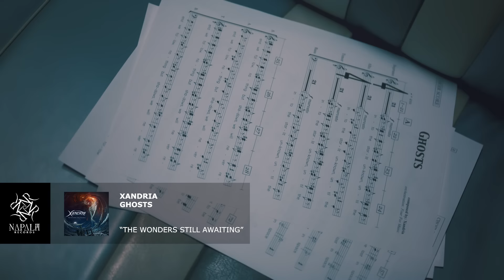XANDRIA - Ghosts (Official Video) | Napalm Records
𝟮𝟱.𝟭𝟭 𝗕𝗶𝗿𝗺𝗶𝗻𝗴𝗵𝗮𝗺, 𝗨𝗞 𝗔𝘀𝘆𝗹𝘂𝗺 🇬🇧
𝟮𝟲.𝟭𝟭 𝗠𝗮𝗻𝗰𝗵𝗲𝘀𝘁𝗲𝗿, 𝗨𝗞 𝗖𝗹𝘂𝗯 𝗔𝗰𝗮𝗱𝗲𝗺𝘆 🇬🇧
𝟮𝟳.𝟭𝟭 𝗟𝗼𝗻𝗱𝗼𝗻, 𝗨𝗞 𝗧𝗵𝗲 𝗗𝗼𝗺𝗲 🇬🇧
𝟮𝟴.𝟭𝟭 𝗕𝗼𝗰𝗵𝘂𝗺, 𝗗𝗘 𝗠𝗮𝘁𝗿𝗶𝘅 🇩🇪
𝟮𝟵.𝟭𝟭 𝗡𝘂𝗿𝗲𝗺𝗯𝗲𝗿𝗴, 𝗗𝗘 𝗛𝗶𝗿𝘀𝗰𝗵 🇩🇪
𝟯𝟬.𝟭𝟭 𝗠𝘂𝗻𝗰𝗵𝗲𝗻𝘀𝘁𝗲𝗶𝗻, 𝗖𝗛 𝗥𝗼𝗰𝗸𝗳𝗮𝗰𝘁🇨🇭
𝟬𝟮.𝟭𝟮 𝗭𝗹𝗶𝗻, 𝗖𝗭 𝗪𝗶𝗻𝘁𝗲𝗿 𝗠𝗮𝘀𝘁𝗲𝗿𝘀 𝗼𝗳 𝗥𝗼𝗰𝗸 🇨🇿
𝟬𝟯.𝟭𝟮 𝗘𝗿𝗳𝘂𝗿𝘁, 𝗗𝗘 𝗙𝗿𝗼𝗺 𝗛𝗲𝗹𝗹 🇩🇪

Produced by Marco Heubaum
Vocals recorded and co-produced by Julian Breucker at Sawdust Studios
Orchestral arrangements and sound design by Lukas Knoebl
Choir performed by Sofia Session Orchestra & Choir
Mixed & Mastered by Jacob Hansen
Video by AVA Studios, concept by Ambre Vourvahis, Anja Molendjik and Oliver Sommer

Ghosts actually started as a reminiscence to good old Swedish meldodic death metal and with that archetypical guitar riff that you hear right in the beginning.
And then we integrated it into our Xandria soundscape with lots of film score atmosphere and big choirs, because it was exciting to mix these elements and do our own thing with it (still we kept the working title "Swedish Fire" for a long time...).

It is a good example for how diverse the new album will be and how many different influences we were putting into it. We had a lot of things - little musical dreams - in our minds and hearts that we wanted to realize, and along with what you already heard in the first two new songs this is just one of them. There will be quite some more surprises coming...